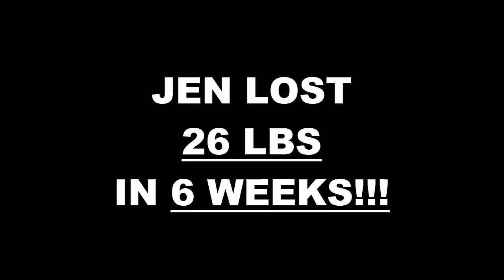Mesa Arizona Fitness 6 Week Challenge Results - Jen Toury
We will now check the result of Jen's 6 week weight loss challenge!